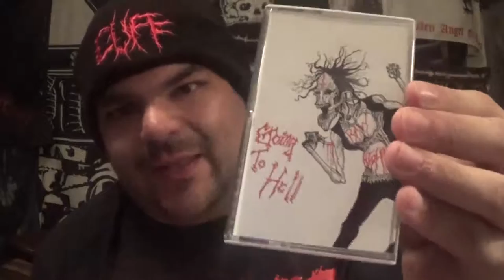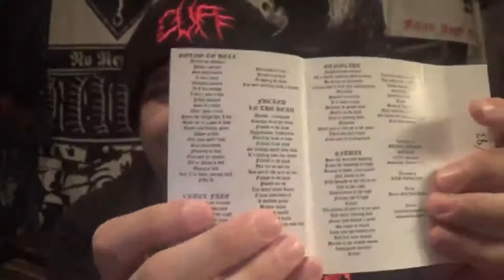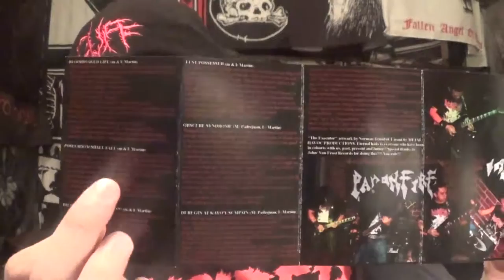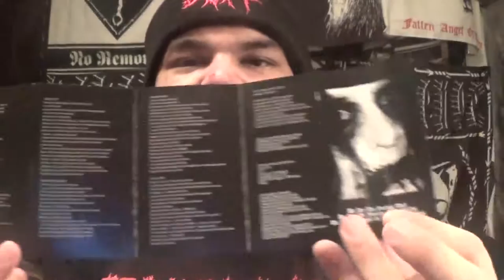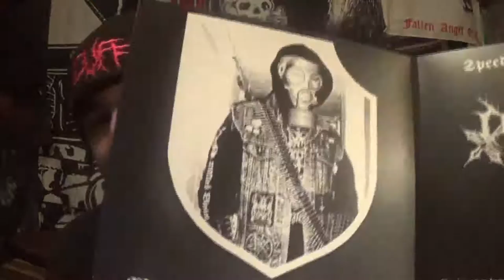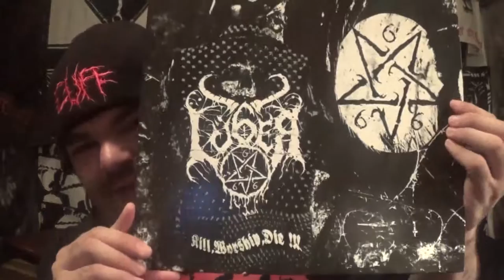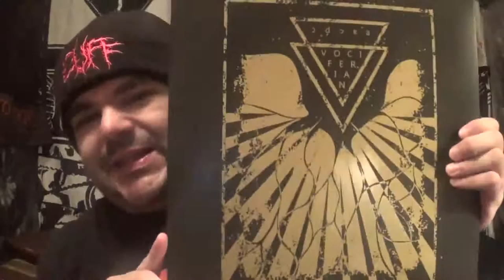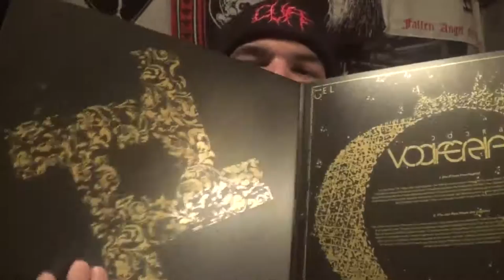Arsenal Inventory: Von Frost Records Showcase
In this collection update, I highlight some cassette and vinyl releases from a label that is a pure example of what the metal underground is all about, including one of the best black metal albums of 2016, to a slew of offerings from one of Europe's most prolific artists. Enjoy the clip \m/